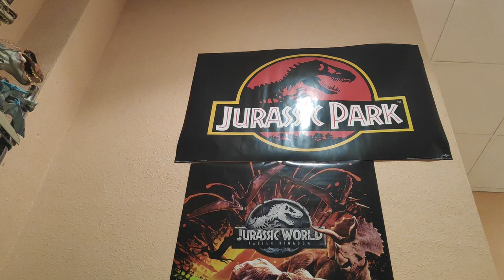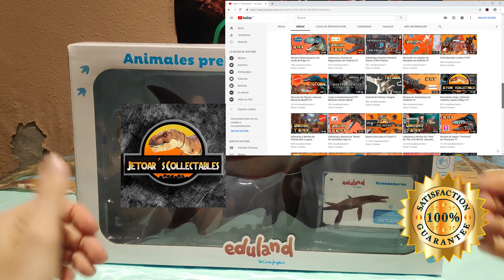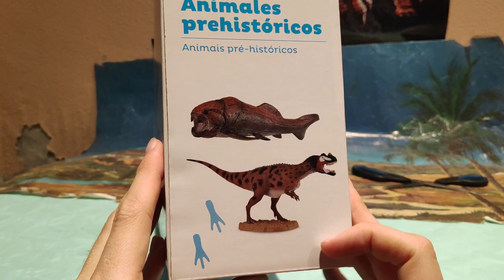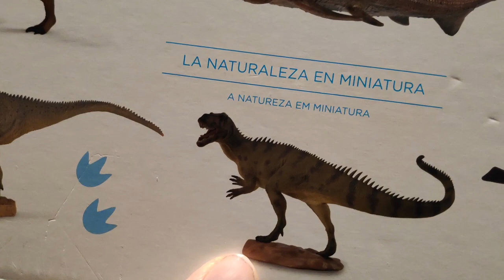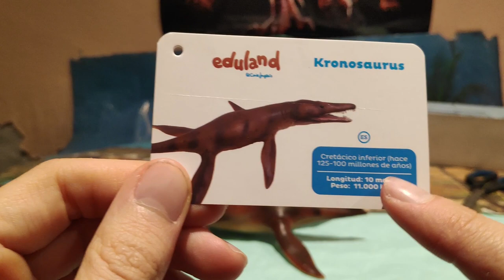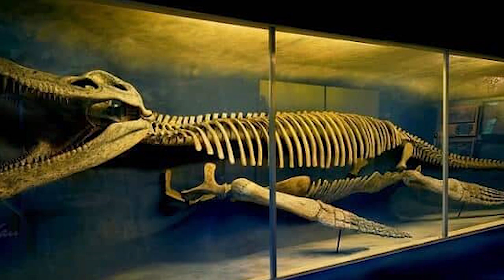UNBOXING Y REVIEW KRONOSAURUS REPTILES MARINOS! // COLLECTA - EDULAND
Buenas Familia Jurásica hoy os traigo el Unboxing y Review del Kronosaurio de Collecta, cuidado cuando te bañes y veas algo oscuro pasarte por abajo 0_0